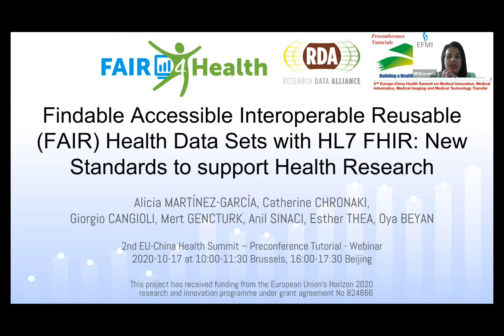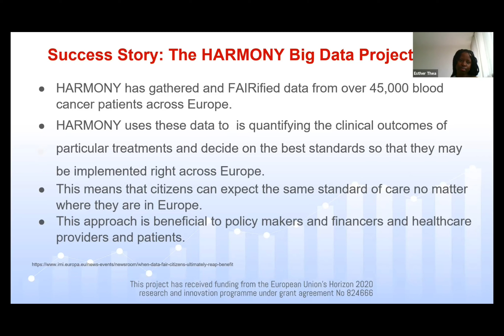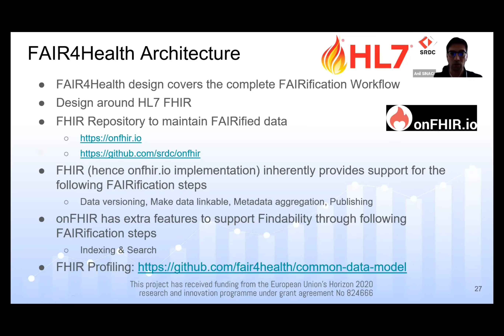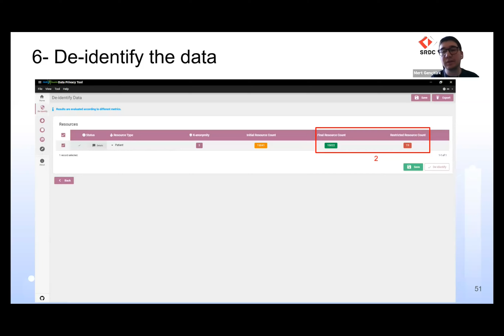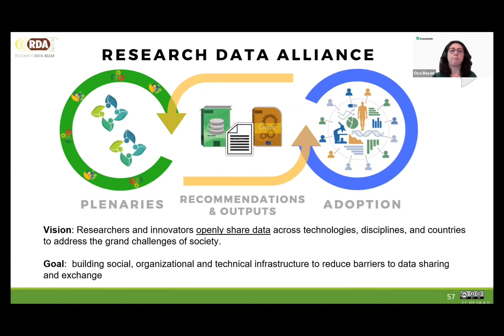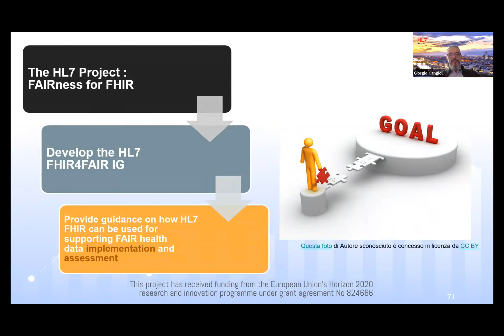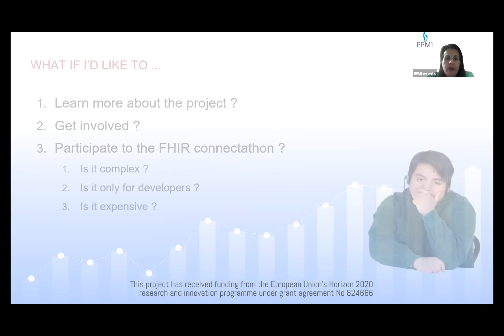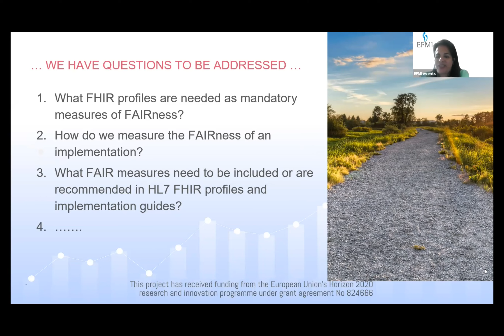MIMTT 2020: EU-China Summit Fair Health Data with HL7